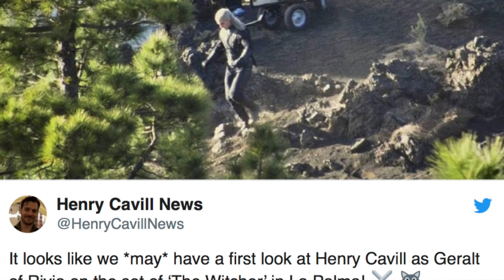LEAKED Set Photo Of Henry Cavill As Geralt For Upcoming Witcher Series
a leaked set photo seems to reveal Henry Cavill as hes shooting the witcher series for Netflix